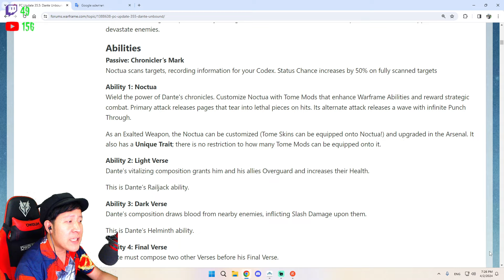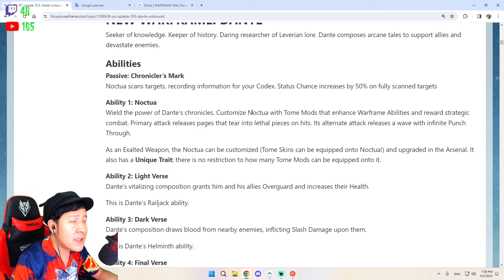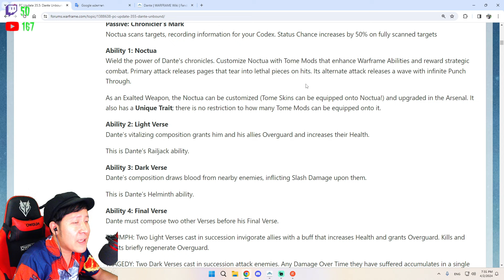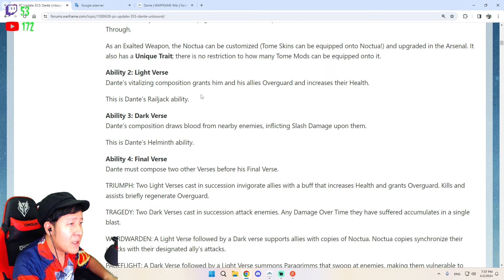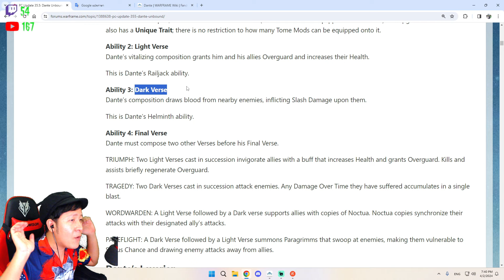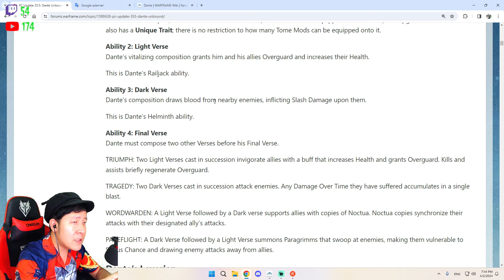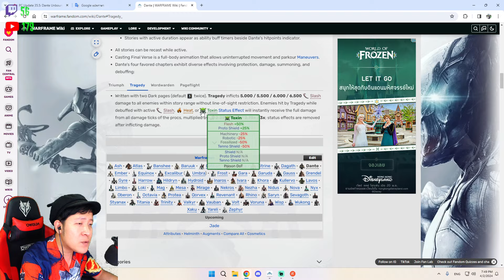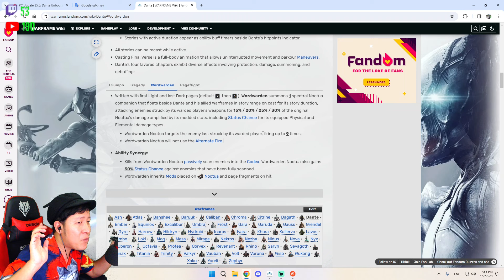DANTE ( สกิล & วิธีหา ) - WARFRAME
หากใครมีคำถามหรือข้อติชมอะไรสามารถ Comment ไว้ใต้คลิปได้เลยนะครับ :)

อย่าลืมนะครับ !!! หากชอบและเห็นว่าคลิปนี้มีประโยชน์ก็ช่วยก­ันกด Like & Shared กันด้วยนะครับ

และหากไม่อยากพลาดรับชมคลิปใหม่ ๆ จากลุงแมว ก็กดไปที่ปุ่ม Subscribe กันเลยจ้าาาาา :)

Warframe Profile :

IGN : -Uncle_Cat-
Clan : Uncle Cat
Alliance : Cat Union

Thx everyone for your watching. |^_^|

0:00 - Chronicler's Mark ( สกิล Passive )
4:52 - Noctua ( สกิล 1 )
11:24 - Light Verse ( สกิล 2 )
14:11 - Dark Verse ( สกิล 3 )
17:56 - Final Verse ( สกิล 4 : Triumph )
22:15 - Final Verse ( สกิล 4 : Tragedy )
25:40 - Final Verse ( สกิล 4 : Wordwarden )
31:52 - Final Verse ( สกิล 4 : Pageflight )
34:29 - สรุป
35:42 - วิธีหา Dante